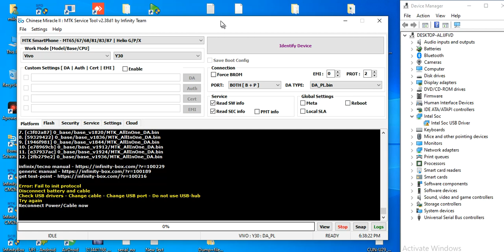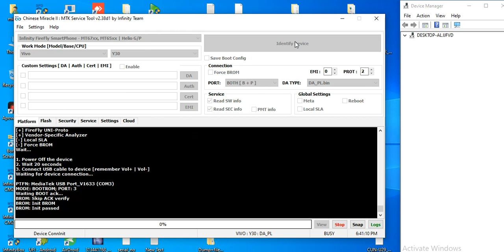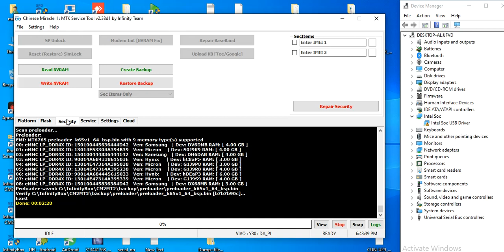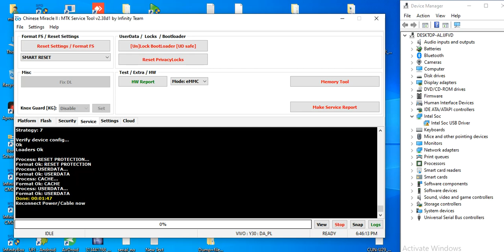vivo y30 y30i 1938 pin pattern frp unlock cm2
km_20230601_1080p_30f_20230602_202945
aajamtech
amobiletech
hard reset y30
vivo pd 1938 frp bypass
how to hard reset vivo y30 without pc
hard reset vivo
how to hard reset vivo frp
vivo y30 unlock frp unlock tool
vivo y30 password unlock without dongle
how to vivo y30 hard reset
vivo y30 hard reset pattern unlock
vivo y30 hard reset without password
vivo y30 pattern unlock tool
cara mudah buka sandi hp vivo
unkock tool
cara mudah buka sandi vivo y50 via unlock tool
syahirahcell
service hp indonesia
service hp pemula
buka sandi vivo y50
vivo y30 lupa pola
hard reset vivo y30 lupa pola
cara buka pola hp vivo y30 lupa pola
lupa pola vivo y30 terbaru
lupa pola vivo y30 tanpa pc
vivo y30 lupa pola new security
lupa pola vivo y30
reset vivo y30 lupa password
how to reset vivo y30 forgot password
cara reset pabrik hp vivo y30
cara reset vivo y30 lupa pola
vivo y30 hard reset password
other
camera
funtouch is 10.5
android 12
features
y30
vivo
vivo y30 1938
vivo y30 google bypass
vivo y30 google account remove
vivo y30 google account bypass without pc
vivo 1938 frp unlock
vivo 1938 frp bypass android 12
vivo 1938 frp bypass
vivo 1938 frp
frp vivo y30
frp vivo 1938
bypass frp vivo y30
abu fariz frp master
vivo y30 password unlock cm2
vivo y30 unlock password
vivo y30 frp unlock
pin pattern password frp unlock
vivo y30 pattern unlock mrt
vivo y30 frp bypass
vivo y30 pattern unlock cm2
vivo y30 password unlock without pc
vivo y30 unlock mrt
vivo y30 pattern unlock miracle
vivo y30 pattern unlock without data loss